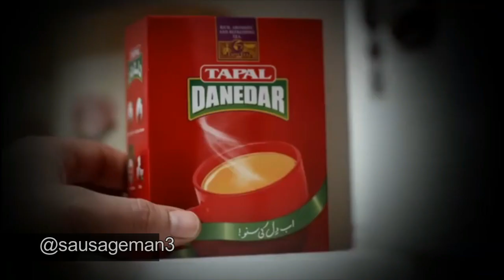Abhinandan tea meme